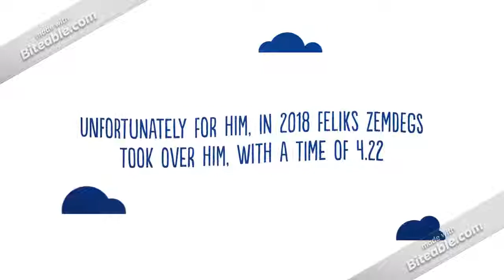Who is Mats Valk?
In this video I will be telling you who Mats Valk is! He is the former world record holder and even has 3 cubes named after him! Watch the video to find out more!

Thanks
Arya